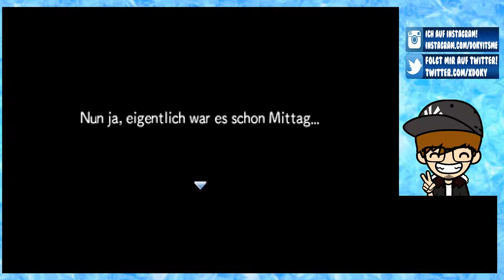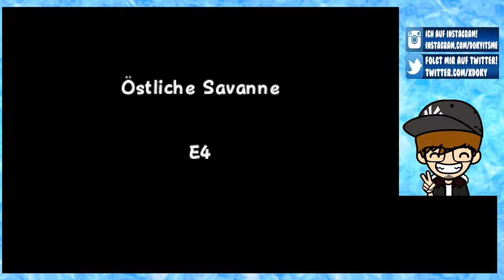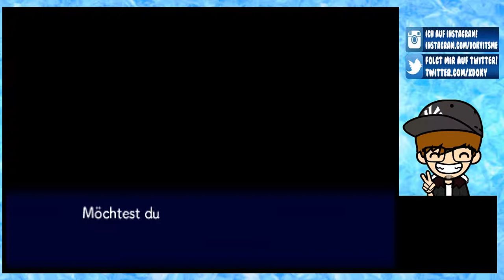PORTALE IN DIE UNENDLICHKEIT [30] ☕ Spaß mit den Frismen! | Doky